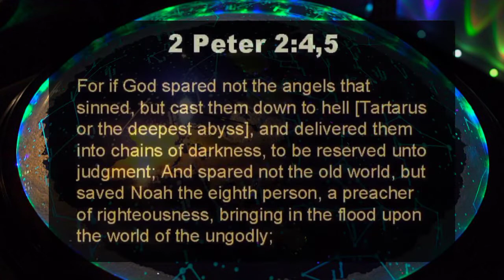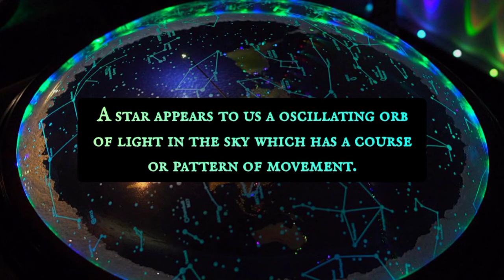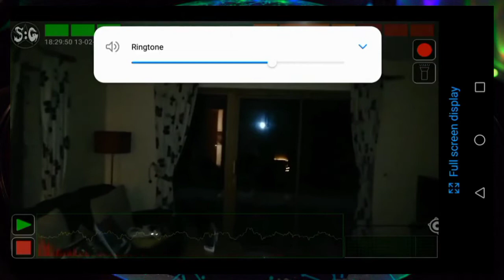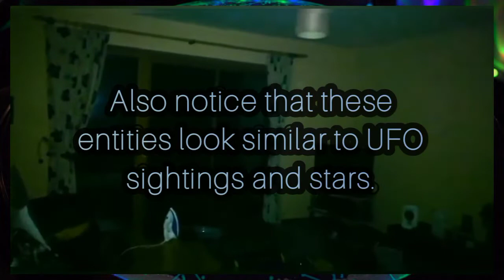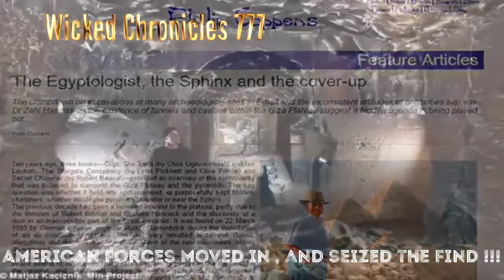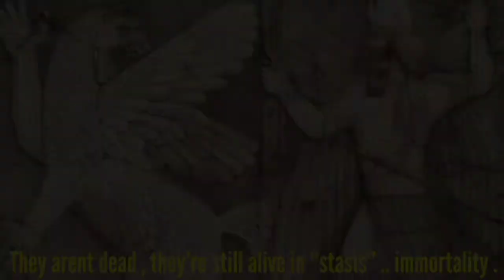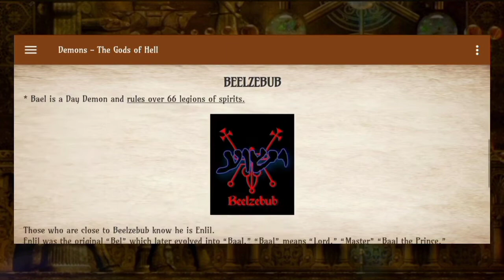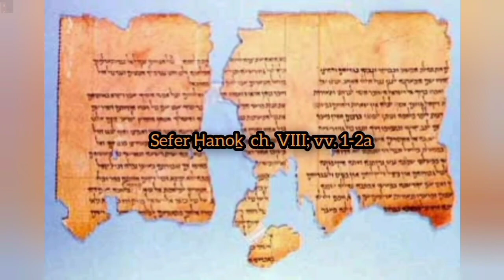The Fallen Angels (click on the link in the description)